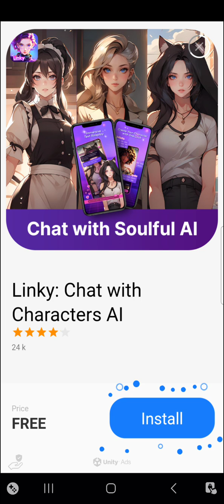Tower War (Mobile) - Episode 8